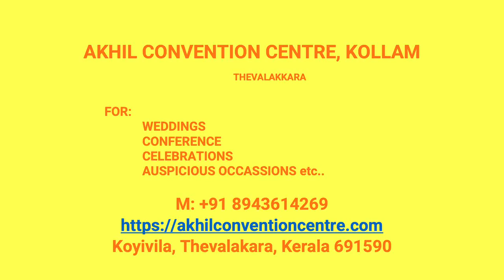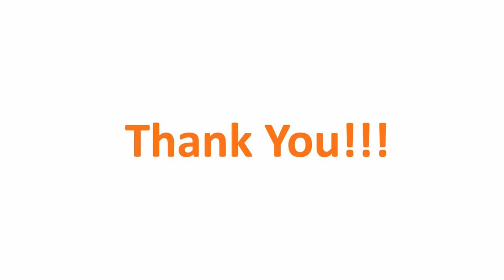Kalyana Mandapam Kulasekharanalloor Kollam